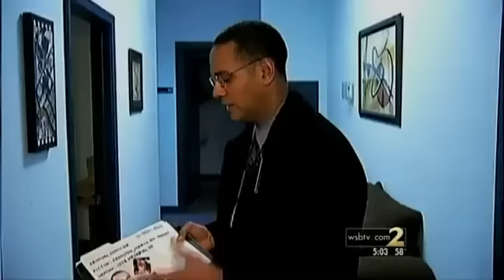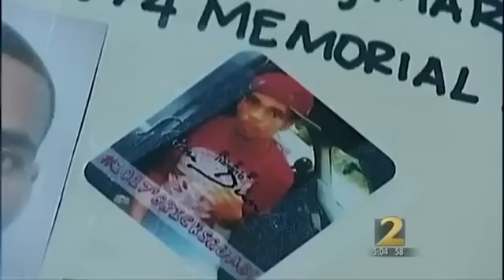Slim Dunkin Was Murdered After a Fight Over Stolen Candy in Atlanta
What an awful low point to end 2012 with. Police in Atlanta are still trying to track down the man who shot and killed Bricksquad rapper Slim Dunkin this past Friday. Slim had just recently shot a video with his longtime friend Waka Flocka, Jadakiss and Styles P, and he was featured on Gucci Mane and V-Nasty's BAYTL EP. But the events leading up to his death are increasingly disturbing.
According to homicide detective, David Quinn:

"The victim, Mario Hamilton, known as Slim Dunkin,. according to witnesses, someone came into this room, struck him and a fight ensued. The information we're getting, it's unconfirmed, but witnesses are saying this whole thing started over a piece of candy. "

It's naive to reduce the entire motive to candy. Obviously, this is about pride, jealousy, possession, posturing in front of others, and so many other machismo elements that cause trivial things to spark unthinkable violence.
But for a piece of candy to be the catalyst for hate like this...in a studio filled with folks who could have stepped in with voices of reason (or how about stepping up in the past 4 days with information?!). just every thing about this is a disgusting shameful tragedy.

If you know anything helpful, call Atlanta's crimestoppers 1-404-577-TIPS (8477)

More on the ongoing investigation into Slim Dunkin's death...
And his public viewing...
After the jump

MTV News reports that there will be a public viewing for Slim Dunkin's friends, family and fans:
6pm to 9pm
Willie A. Watkins Funeral Home
1003 Ralph David Abernathy Boulevard
Atlanta, Georgia

Slim Dunkin (Mario Hamilton), a 24 year old Brick Squad artist, appeared on his friend Waka Flocka's Flockaveli album, as well as Gucci Mane and Waka's Ferrari Boyz album and Gucci Mane and V-Nasty's BAYTL EP. Most recently, he shot a video for the "Lightz On" (Remix) with Waka, Jadakiss and Styles P.